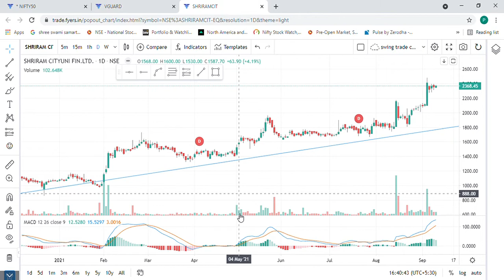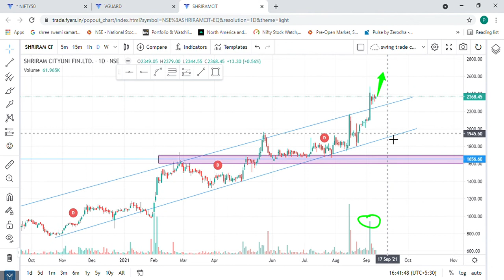Best Swing Trade Stocks setups | Breakout & Retest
2 best swing trade picks for this month.